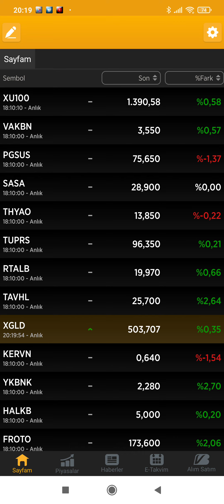BİST bir hisse ve bir yatırımcıyı tedbir kapsamına aldı!!